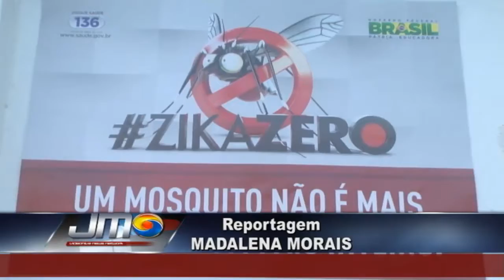Convite Multirao do dia D contra dengue